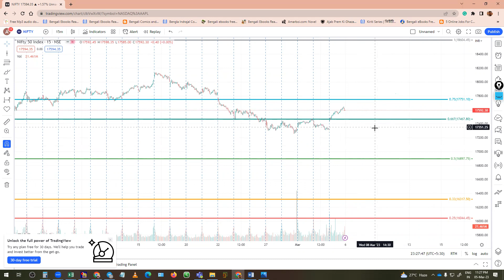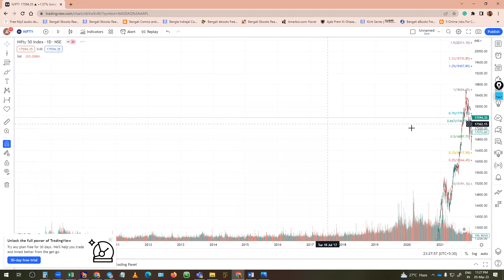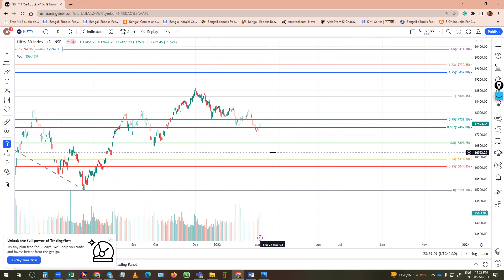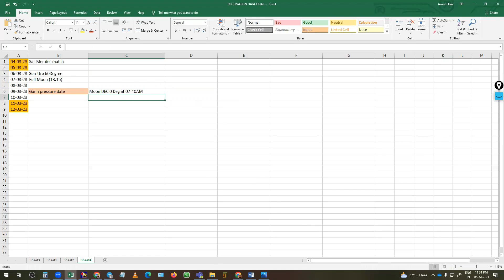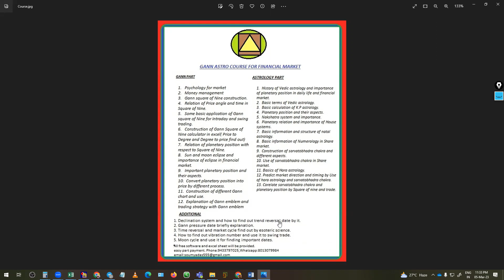Share market Weekly astrological forecast for 6 TH MARCH to 10 TH MARCH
In this video, I tell about the upcoming week's important dates and events.

I am conducting a course about  W.D Gann and Astrology.